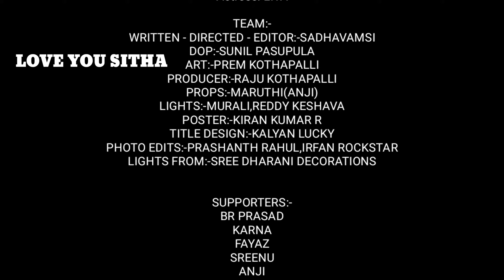Loveyousitha | Shortfilm | Directed by SadhaVamsi | Happy Valentine's Day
here it is the Shortfilm of LOVEYOUSITHA

Dop @one_nd_only_sunil
Editor @sadhavamsi143
ArtDirection @lovelyprem301 Producer @udayarajukothapalli
lights @rolex__vicky__333
Artist @bbraj420

written & Directed by @sadhaaaaaaa